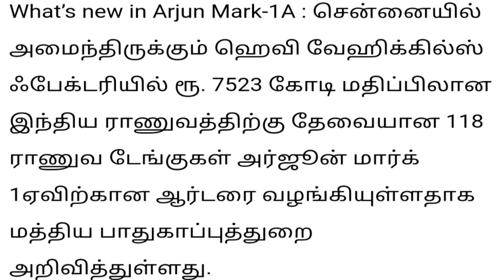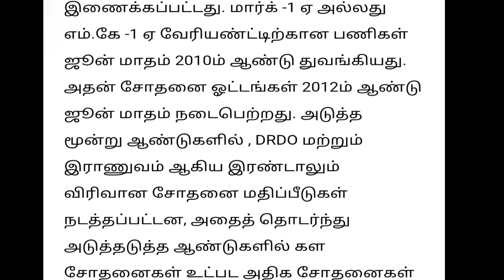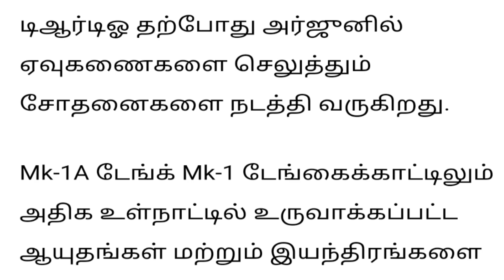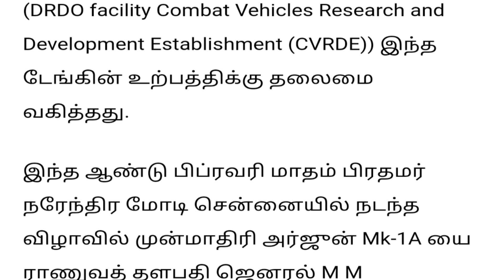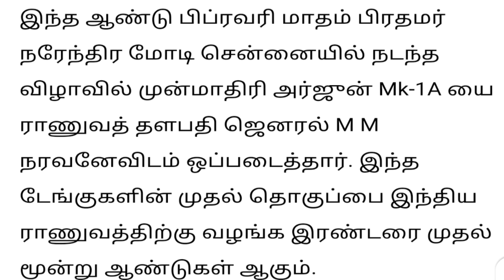Arjun Mark 1 a tanker | Latest Indian defence news tamil | IB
This video talks about, latest defence news tamil. The Ministry of Defence said on Thursday that it has placed an order Rs 7,523 crore to Heavy Vehicles Factory (HVF), Chennai for supply of 118 units of the Main Battle Tank Arjun’s Mark-1A variant for the Army.